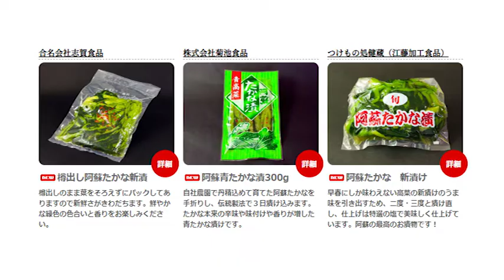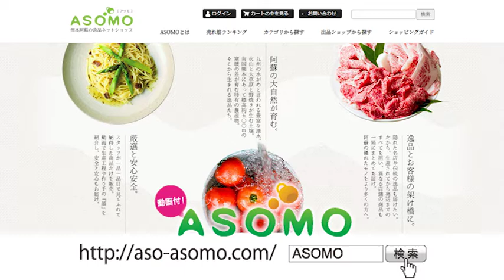2020 ASOMO 新漬け阿蘇たかな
今年も阿蘇たかなの新漬けの季節がやってきました！